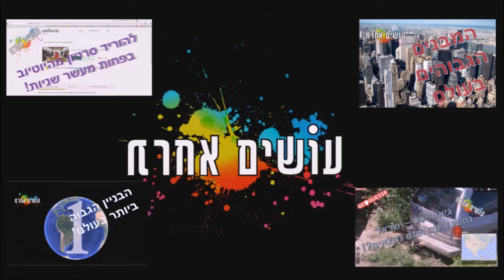הדמיה: מראה ענקית מקיפה את כדור הארץ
הדמיה ממוחשבת מרהיבה המדמה איך היו נראים השמים אם מראה ברוחבו של הירח הייתה מקיפה את כדור הארץ במרחק של כ- 400 קילומטרים מהקרקע

במציאות מראה כזאת אינה יכולה להקיף את הכדור הארץ קרוב כל כך, כוח המשיכה שיופעל עליה יפיל את המראה לכדור הארץ.